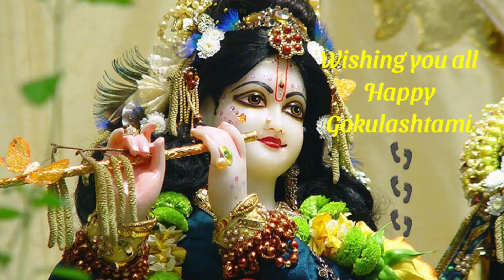Venkuzhal Oodhi varum || Hamsanandhi || Gokulashtami Special Song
May kutty krishna enters your house playing his divine flute and as you listen to magical music,all your problems and worries will melt away seeing his kunju padham👣 and infectious smile.☺️

Happy Gokulashtami & Sri Krishna Jayanthi to all 👣